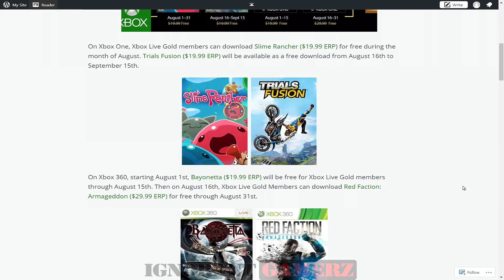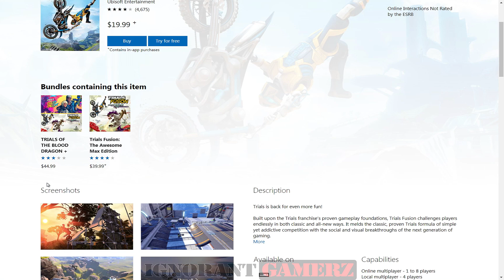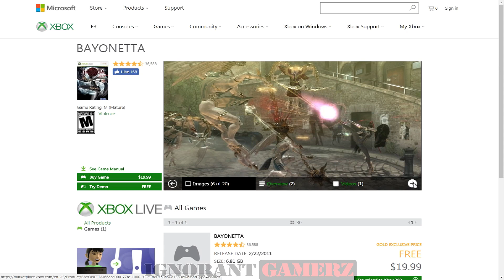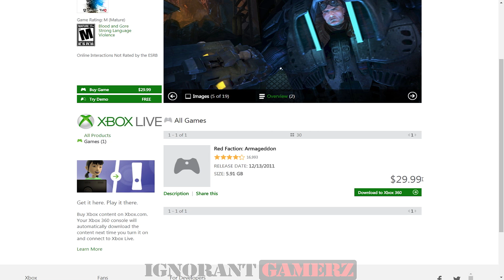Xbox Live Games With Gold For AUGUST 2017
Get your Free Xbox Games With Gold for August 2017 via Xbox One and Xbox 360. The FOUR new games are: Slime Rancher, Trials Fusion, Bayonetta and Red Faction: Armageddon.

XBOX ONE
Slime Rancher (Aug 1-31)
Trials Fusion (Aug 16 - Sept 15)

XBOX 360
Bayonetta (Aug 1-15)*
Red Faction: Armageddon (Aug 16-31)*
* = Xbox One with Backward Compatibility

via Major Nelson Blog